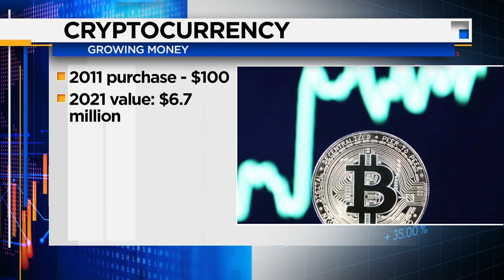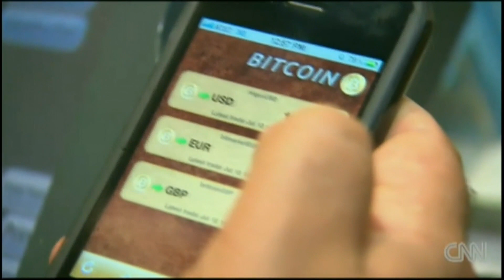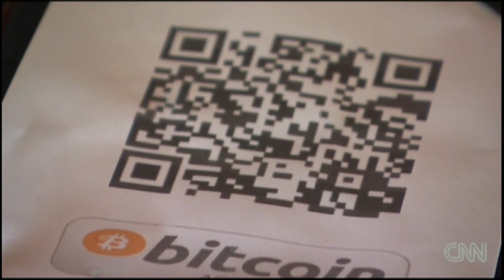Should you buy cryptocurrency? What are the risks?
Cryptocurrency is the hot new financial phenomenon -- but what is all the excitement about? And should you buy some?